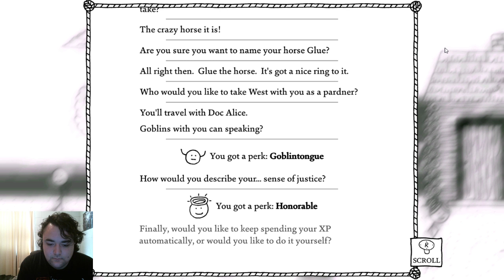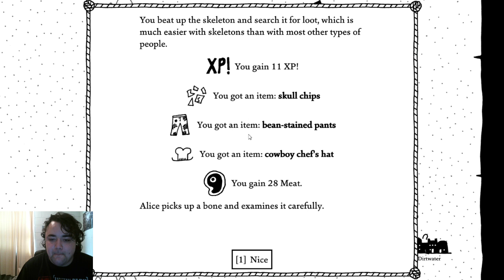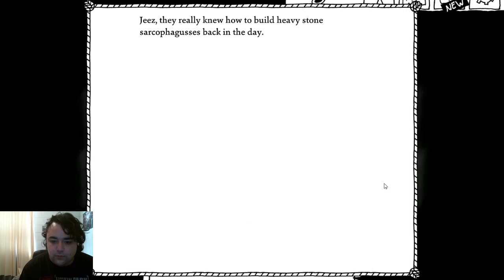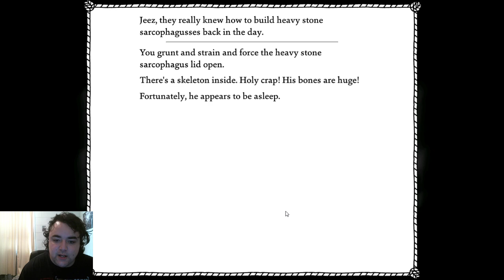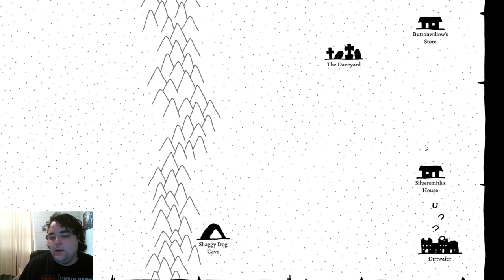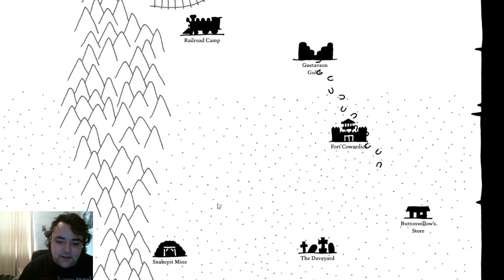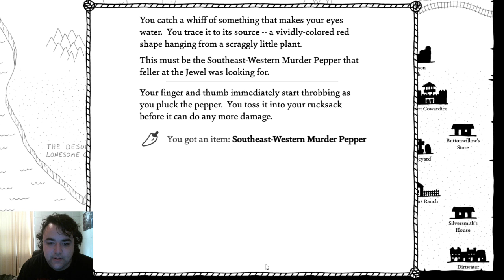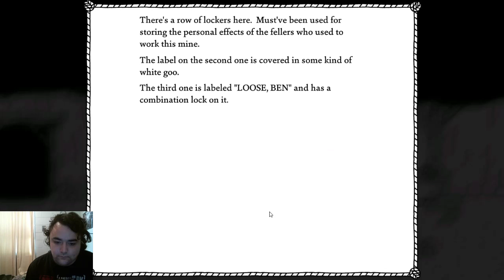West Of Loathing Part 1